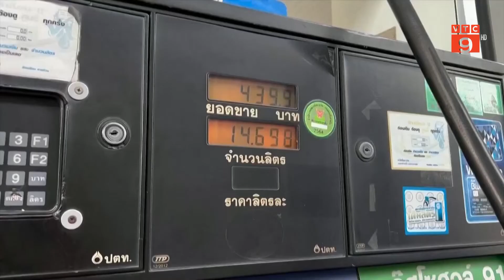GIÁ DẦU XUỐNG MỨC THẤP NHẤT TRONG 2 THÁNG | VTC9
VTC9 | GIÁ DẦU XUỐNG MỨC THẤP NHẤT TRONG 2 THÁNG